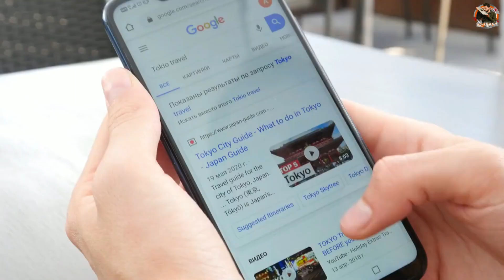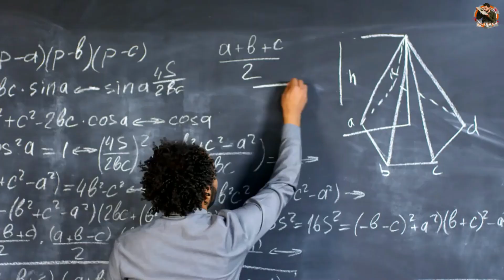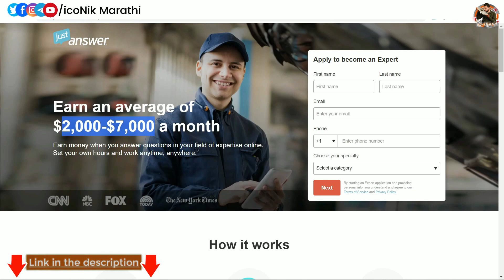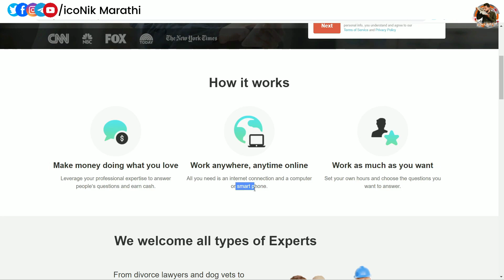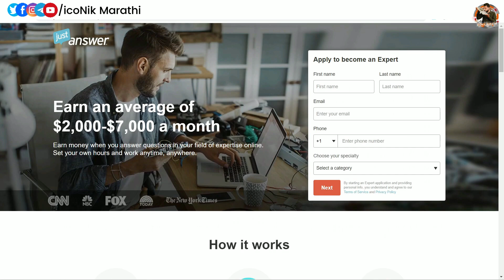स्मार्ट फोन वरून कमवा लाख रु/ महिना 🎯 PART TIME WORK FROM MOBILE || Make Money videos in Marathi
एखाद्या विषयाचं तुमच्याकडे सखोल ज्ञान असेल तर प्रश्नांची उत्तरे देऊन कमवा लाखो रुपये.

Hi Friends in this video you will get information about Earn money when you answer questions in your field of expertise online. Set your own hours and work anytime, anywhere. Best work-from-home job for earning money.

earn money when you answer
make money videos in marathi,
earning ideas videos in marathi,
online earning ideas videos in marathi,
online earning ideas in marathi,
online earning app without investment in marathi,
subject matter expert job,
online earning without investment from home
online earning in marathi